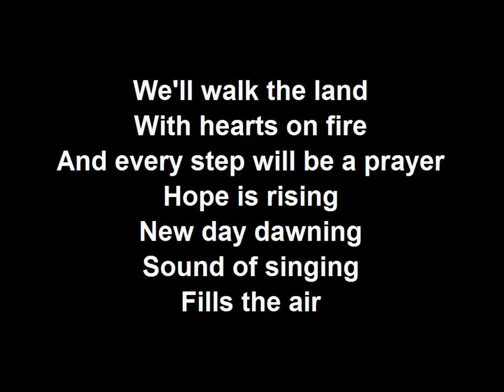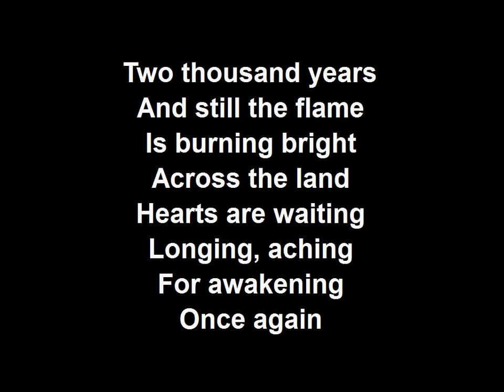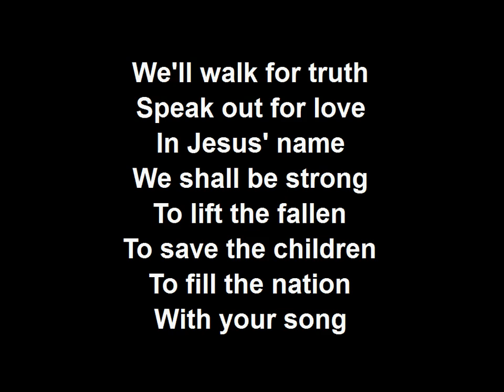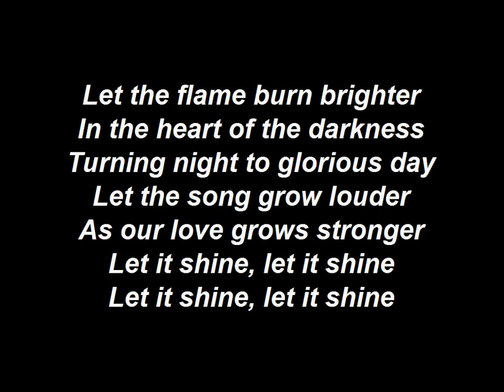Let The Flame Burn Brighter (We'll Walk The Land) SOF583 - song and lyrics